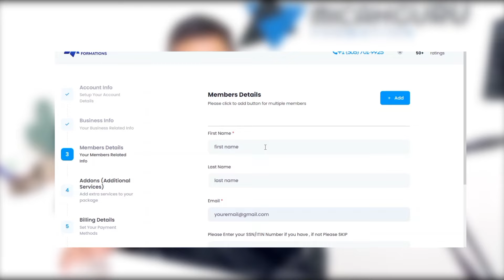Easily Get Your U.S. LLC With Micahguru Formations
Start your dream business with ease! 🚀

Micahguru Formations is here to help you with hassle-free company formation services in the U.S. 🇺🇸

We offer a comprehensive package that includes:

✅ Company Formation
✅ Registered Agent for 365 days
✅ Registered Agent Address
✅ Business Tax ID Number (EIN)
✅ Business Banking Account
✅ LLC Operating Agreement
✅ Online Dashboard Access
✅ Lifetime Expert Support

Get all these essential services at an unbelievable price of just $179+State Fees.

Trust our experienced team to handle the complex paperwork while you focus on what you do best – building your business! 💪

Don't miss out on this incredible opportunity to turn your vision into a reality. Take the first step today! ⭐

Join countless satisfied entrepreneurs who have chosen Micahguru Formations for their company formation needs. Start your journey towards success now! 🎉